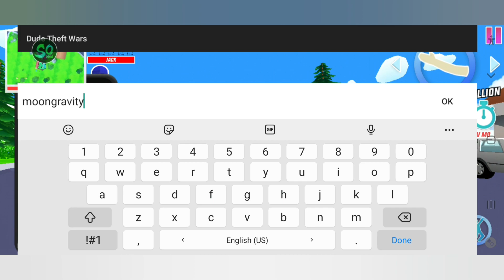ALL CHARACTERS UNLOCKED | Dude Theft Wars Chad Richie Unlocked New Update 2022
Dude theft wars all characters unlocked.Dude Theft Wars Chad unlocked.Dude Theft Wars Richie unlocked.Dude Theft Wars 3 characters unlock.Dude Theft Wars Chad Richie Unlock